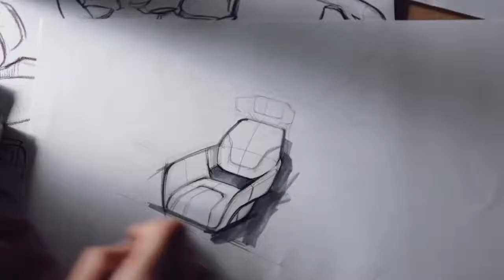Smart Matching - AUTOMOTIVE with Hong Sung Kyung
Design Team Leader Hyundai Transys - Korea